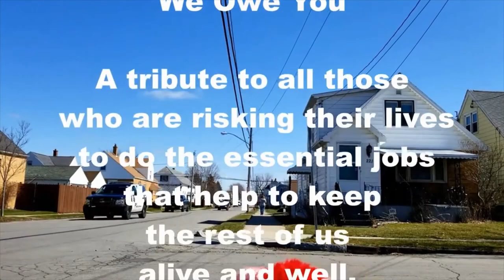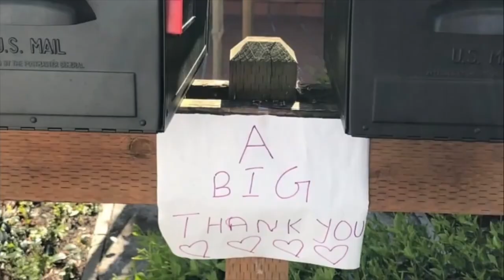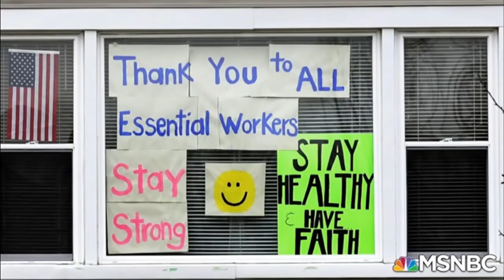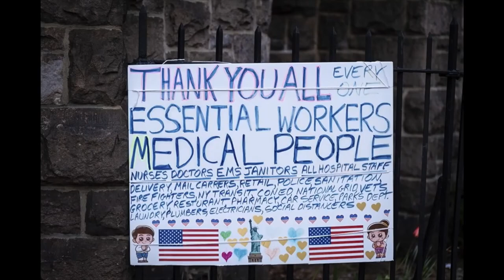Big Picture - Cassie Church, John R. Oishei Children's Hospital (Part 2)